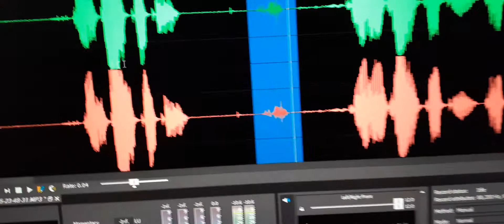2. A female sounding EVP spoke “You son is amazing” on the recording.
A female sounding EVP spoke “You son is amazing” on the recording.